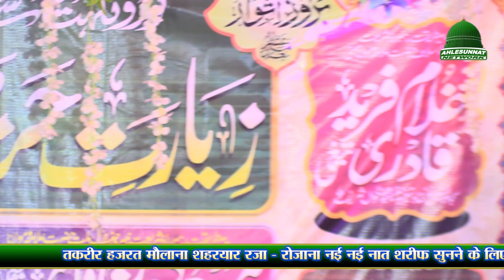Zindagi Mein Kamyabi Kaise Milti Hai? Mufti Shahryar Raza | Islamic Motivational Taqreer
Ahlesunnat Network